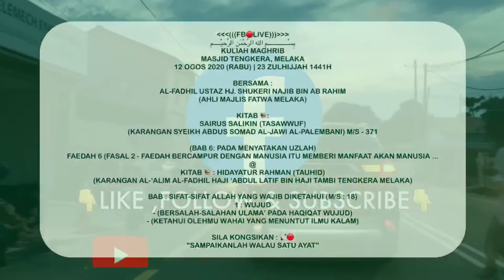10. Faedah Bercampur Dengan Manusia Itu Memberi Manfaat Akan Manusia l Ustaz Hj. Shukeri Najib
Kuliah Maghrib
Masjid Tengkera, Melaka
12 OGOS 2020 (RABU) | 23 ZULHIJJAH 1441H
Bersama :
Al-Fadhil Ustaz Hj. Shukeri Najib Bin Ab Rahim
(AHLI MAJLIS FATWA MELAKA)
Kitab 📚:
Sairus Salikin (TASAWWUF)
(Karangan Syeikh Abdus Somad Al-Jawi Al-Palembani) M/S - 371
(Bab 6: Pada Menyatakan Uzlah)
Faedah 6 (Fasal 2 - Faedah Bercampur Dengan Manusia Itu Memberi Manfaat Akan Manusia ...
Sila kongsikan : 📡🔴
"Sampaikanlah walau satu ayat"